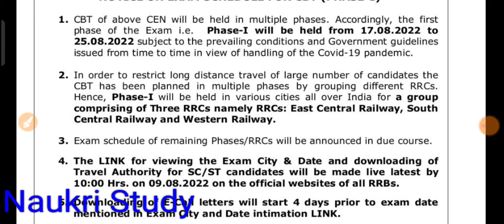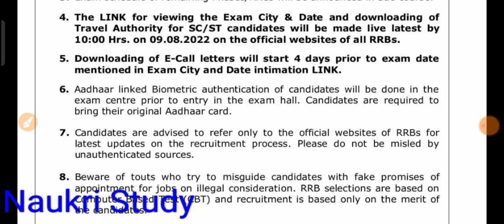Rrc group d full exam schedule updated , group d city intimation,Railway group d admit card download